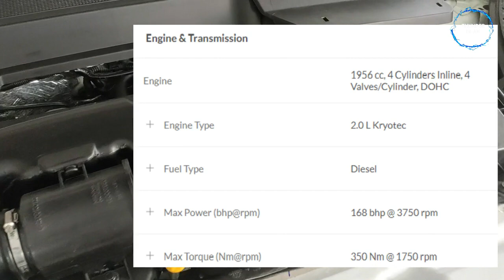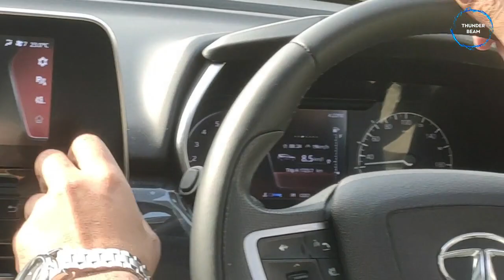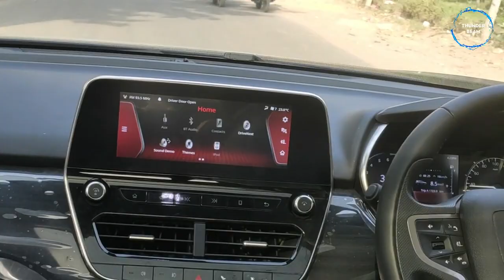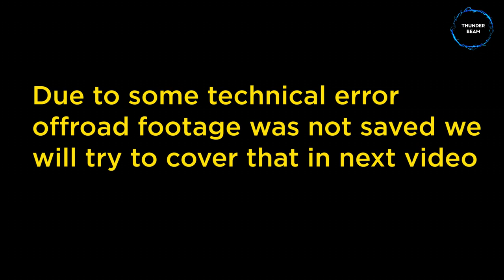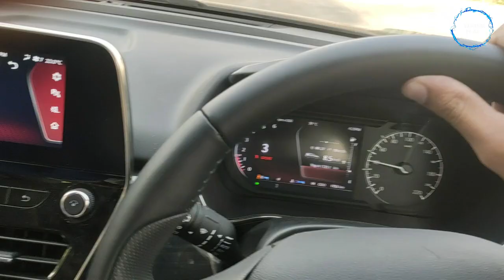Tata Safari 2021 | Safari Review | Drive Experience | Speed test | Value for money variant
Hello every body welcome back to the Drive Limitless channel,
Today we are going to review Tata safari 2021,
We will check the features, performance, looks and build of the car.
we will also show the best value for money variant as well as prices variant wise.
we will also show you the driving experience of the car.
tata safari 2021
safari car
tata safari 2021 price
tata safari review
tata safari modified
tata safari price
tata safari features
safari xz+
safari top model
safari base model
safari xt
safari sunroof